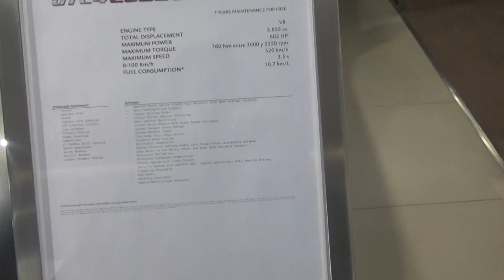Ferrari GTC4 Lusso T gris en Santiago Chile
Este modelo es el sucesor del FF y se produce desde 2016 mientras que la versión con turbocompresor de fabrica desde 2017

30 de Agosto de 2018